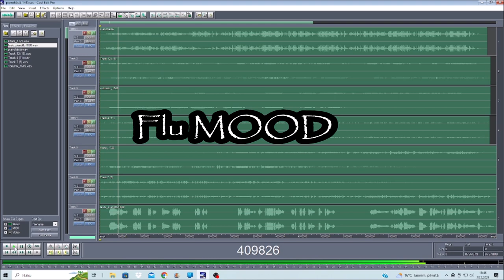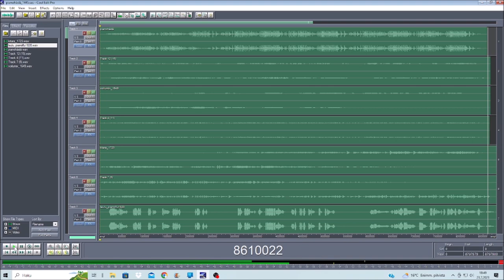Piano FLUMOOD 23072023 Holopainen